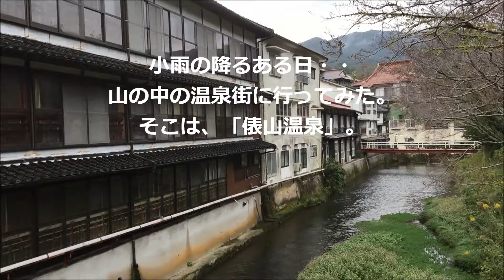俵山温泉 （2016.10.16）